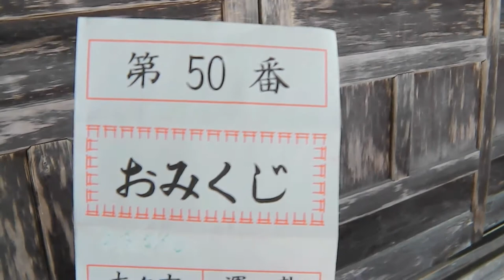At a Japanese shrine, I drew a paper Daikichi with a god's message written on it.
I go to shrines every year, but for the first time in my life I drew Daikichi. To explain it in an easy-to-understand manner, it is a piece of paper on which a message from God is written